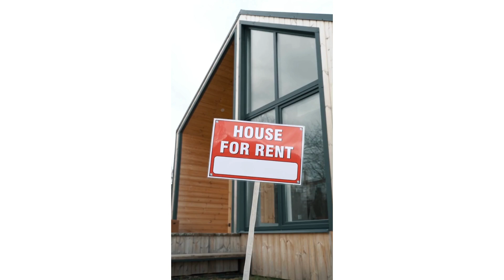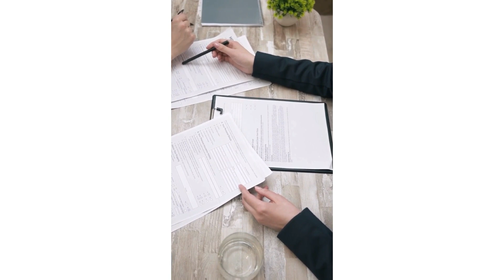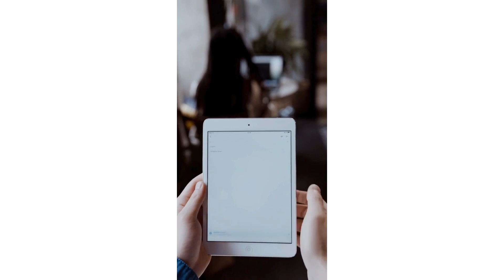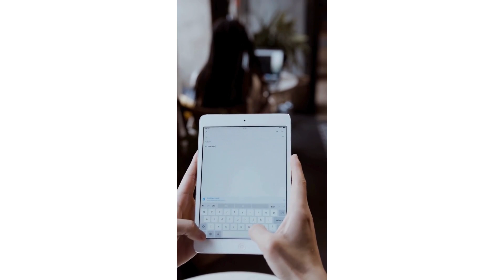Draya Michele Sues Ex-Boyfriend Over Eviction: Breach of Contract Drama Unfolds"?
Lets dive into the legal battle between Draya Michele and her ex-boyfriend over an oral agreement gone wrong. Draya is suing for breach of contract after he attempted to evict her. I'll break down the details of their dispute and provide insights on how to support an oral agreement case. Whether you're dealing with a similar situation or just curious about the legal process, this video has you covered. Don't miss out on these valuable tips and insights!"

Please note I'm Not a lawyer.  These are based on observations in working with lawyers and having to go to court.

If you wish to contribute to the channel feel free to go